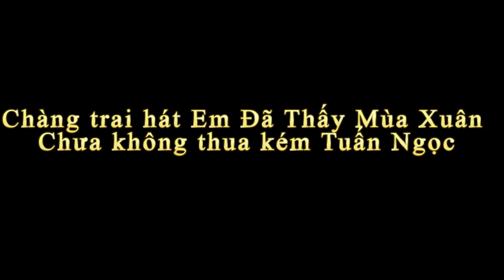Chàng trai hát Em Đã Thấy Mùa Xuân Chưa không thua kém Tuấn Ngọc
Tin báo mới hôm nay Chàng trai hát Em Đã Thấy Mùa Xuân Chưa không thua kém Tuấn Ngọc. Chắc hẳn các bạn đã nghe ca sĩ Tuấn Ngọc thể hiện ca khúc Em Đã Thấy Mùa Xuân Chưa nhiều lần. Hãy cùng nghe chàng ca sẽ trẻ này thể hiện, không thua kém Tuấn Ngọc nhé